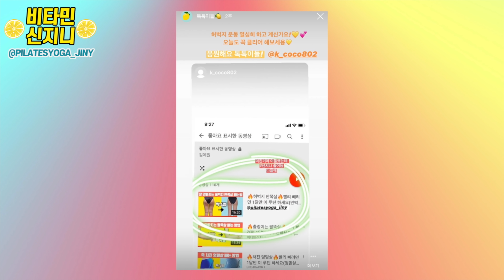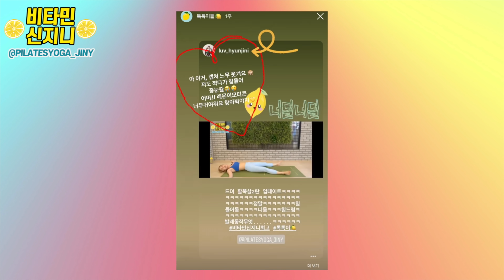🔥볼록 튀어나온 뱃살🔥단기간에 무조건 빠지는! 서서하는 뱃살폭파운동. 옆구리살도 홀쭉~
🌈Instagram으로 오시면 더 다양한 운동 동작들을 만나보실 수 있습니다!!

💕비타민신지니 2주 운동 프로그램 챌린지💕

톡톡이들이 더 효율적으로 운동할 수 있도록
허벅지,팔뚝살,뱃살,전신 등등 다양한 2주 운동 프로그램을 만들어보았습니다💕

이 영상은 2주 프로그램의 일부분이구요!
모든 프로그램은 🌈무료🌈로 제공되며
이 플랜만 잘 따라하셔도 눈에 띄는 효과를 보실 수 있으니
건강한 몸을 만들고 싶다면 참여해보시는 걸 추천드립니다💪

💕비타민신지니 챌린지 참여 방법

✔️비타민신지니와 함께 챌린지를 시작하시는 분들은 본 영상에 댓글로 참여해 주세요!
✔️'시작이 반이다' 라는 말처럼 본 영상에 댓글로 출석을 하는 것 만으로도
강한 동기부여가 될 수 있으니 꼭 출석인증을 하시는 걸 추천드릴게요💪
✔️출석을 한 톡톡이들에게 힘을 줄 수 있는 메시지 또는 하트를 통해
챌린지를 성공할 수 있게 신지니가 끝까지 응원 하겠습니다!

🔆딱 한번만 해보면 여러분들도 충분히 하실 수 있어요🔆

ㅡㅡㅡㅡㅡㅡㅡㅡㅡㅡㅡㅡㅡㅡㅡㅡㅡㅡㅡㅡ
We created a 2-week challenge plan for Good body line😊💕

Until the day we make a pretty body!
I will help you😍 Fighting💕

You can get simple exercise movements and exercise information😍!

ㅡㅡㅡㅡㅡㅡㅡㅡㅡㅡㅡㅡㅡㅡㅡㅡㅡㅡㅡㅡㅡㅡㅡㅡㅡㅡㅡㅡㅡㅡㅡㅡㅡ

❗️자주 질문주시는 통증, 오류사항❗️

✔️Q.1 부위 운동을 했는데 두꺼워졌어요!

그 부분은 일시적인 펌핑현상인데요.
우리가 허벅지를 막 때렸을 때 그 부위에 살이 불어오르듯 것과 같은 이치라고 보시면 되세요!
운동을 하면(근육을 모으면)일시적으로 혈액이 그 부위로 모이는데
접었다 폈다 하는 (수축,이완) 행동이 반복이 되면 혈액이 나가지 못하고 근육 내에 모여 있어서
일시적으로 붓기현상인 펌핑이 일어나는 것입니다!

✔️Q.2 운동을 하면 몸이 두꺼워지지 않을까요?

이 질문을 굉장히 많이 해주시는 데 간단하게 말씀드리면
무거운 무게를 들고 하지 않는 이상 여러분이 생각하시는 것 처럼 몸이 두꺼워지지 않아요! 흔히 헬스운동 하시는 분들이 근육이 두꺼운 경우가 많은데요! 그런 분들은 헬스장 내에 있는 무거운 기구들(아령과 같은)을 많이 사용하면서 운동하시기 때문이에요! 신지니채널의 모든 운동은 맨몸운동이니까 두꺼워지는 걱정을 하지 않으셔도 된답니다
운동해서 두꺼워진다면 발레리나 or 김연아 선수 몸매는 엄청나게 굵어져 있겠죠😂?

✔️Q.3 운동을 했는데 근육이 단단해졌어요😭

운동을 통해 체지방을 근육으로 바꾸면 단단해지는 건 당연해요!
흔히들 ‘근육이 단단해지는 건 두꺼워진다’ 라고 착각해서 운동을 그만두는 경우가  많은 것 같은데요! 근육이 단단해지고 있다는 것은 체지방이 근육으로 바뀌어 가고 있다는 것이기 때문에 굉장히 좋은 현상이에요!! 근육과 체지방을 똑같은 1kg라고 가정했을 때 체지방의 부피(크기)가 20%정도 더 큰데요! 그렇기때문에 체지방을 단단한 근육으로 바꿔야만 더욱 더 슬림한 몸을 만들 수 있는거에요!
단단해지는 건 좋은 현상이니 기분 좋게 생각하자구요😍!

✔️Q.4 운동을 열심히 했는데 몸무게가 그대로에요😭

이 질문에 대한 대답은 위에 질문과 연결시켜볼 수 있어요!
앞서 말씀드린 것 처럼 운동을 하면 체지방이 근육으로 바뀌게 되는데요!
운동을 열심히 해서 체지방 1kg를 근육 1kg로 바꾸면 무게는 변함이 없겠죠?!
그렇기 때문에 신지니 채널의 톡톡이들이
“언니 저 청바지는 헐랑해졌는데 몸무게는 그대로에요!!” 라는 말들이 많이 나온 것이랍니다!
위에서 말씀 드렸듯이 체지방은 근육보다 부피가 크기 때문에 몸무게는 똑같을지 언정
눈바디! 즉 몸매는 슬림해지는 것이랍니다^^
몸무게는 전~혀 중요하지 않으니
앞으로는 몸무게보다는 체지방과 근육량을 더 중요하게 생각하자구요^^!

✔️Q.5 다른 사람에 비해 효과가 느리게 나타나는 것 같아요.

마른사람/통통한사람이 있는 것 처럼 땀이 많이나는사람 / 적게나는사람,
근육이 잘생기는사람/ 안생기는사람, 근육이 질긴사람 / 연한사람
운동을 평소에 많이 한 사람 / 안 한사람 등등
여러가지 경우의 수가 있기 때문에 효과를 보는 속도는 다 다를 수 밖에 없어요😭
하지만 제가 자신있게 말씀드릴 수 있는 건 위에 말씀드린 답변들(Q2~4)처럼
조금이라도 운동을 하면 그만큼 몸의 에너지를 사용하기 때문에
체지방이 근육으로 바뀌면서 몸매가 슬림해질 수 있어요!
지금 당장 효과가 미비하더라도 포기하지 않고 꾸준히 운동을 한다면,
열심히 한 만큼 달라진 몸의 변화를 볼 수 있으니 끝까지 해보시는 걸 추천드립니다!
다른 건 어떨지 몰라도 운동은 정말 열심히 한 만큼 변화가 올 수 있어요💪!

✔️Q.6 힘들어서 속도를 따라가지 못하고
중간중간에 쉬어서 완벽하게 못했는 데 효과가 있을까요?

그럼요! 이 질문 또한 위에 말씀드린 답변들(Q.2~5) 의 연속인데요😆
먹으면 살이 찌는 것 처럼 조금이라도 움직이는 것만으로도
그만큼 우리 몸에 에너지를 사용하기 때문에 체지방이 근육으로 바뀌면서
살이 빠지는 데 도움이 될 수 있어요😊!
그러니 처음부터 무리하게 제 속도에 따라오지 않아도 괜찮으니
끝까지만! 완주 한다는 생각으로 꾸준히 운동을 진행해보세요!
그러면 2주 뒤에는 끝까지 영상을 할 수 있는 체력이 길러지고
눈에 띄게 달라져있는 나의 몸을 보실 수 있을거에요💪

✔️운동을 할 때 뚝뚝 소리가 나는 경우

우선 관절에서 소리 나는 이유에 대해서는 의학계에서도 정확히 규명 된 건 없는데요😭
뼈가 부딪힐 때 인대or건이 미끄러지면서 관절안에 있는 기포가 터져 소리가 나는거라고 이야기를 하고 있습니다!
일단은 제가 직접 보지 않은 상황이라 정확한 솔루션을 드리기가 어렵지만
대다수의 의견을 통합해보면  통증이 없다면 괜찮다고 보고 있고 있으며
통증이 있다면 전문가의 진단을 받아보는 걸 추천드립니다!
통증이 있는 데 아픈 걸 무시하고 무리하게 하게되면
나중에 염증이 생길 수도 있으니 꼭 주의하셔야해요💪

✔️Q.7 어느 부위운동을 하는 데 다른 곳에 힘이 들어갈 경우.
예1) 허벅지안쪽 운동하는 데 앞벅지에 힘
예2) 팔뚝살 운동을 하는 데 어깨에 힘

-일단 제가 ‘영상에서 말씀 드리는 주의사항’을 그대로!! 지키면서 했는데도 불구하고
다른 부위에 힘이 들어가는 건 여러가지 이유가 있는데 크게 봤을 때는
그 부위에 기초적인 근력이 부족하거나 or 체형의 문제일 가능성이 있어요!
예를 들어 팔뚝운동을 하는데 어깨에 힘이 들어가거나 ,안벅지운동을 하는데 앞벅지에
어느정도 힘이 들어가는 건 근육이 다 연결이 되어 있기 때문에 당연한거구요!
아주 최소한의 근력조차도 없으면 좀 더 힘이 들어가는 경우가 있어요!
이런 경우에는 꾸준히 하다보면 자연스럽게 근육이 형성되어 괜찮아질 수 있답니다!
그 외에 체형적으로 문제가 있으면 타겟으로 하는 부위에 자극이 제대로 가지 않을 가능성이 있기 때문에
그런 경우에는 오프라인 운동센터를 가서 교정을 먼저 하시는 걸 추천드려요!

비타민신지니 내의 운동들은 그 부위에 집중적으로 자극을 주게 하기 위해서
동작을 구성할 때 정~말 오랜시간동안 직접해보면서 쉬운 동작들만 선별한답니다.
만약 제가 알려드리는 동작을 하는데 다른 부위에 힘이 들어간다면
어느 운동을 하셔도 다른 부위에 힘이 들어가는 건 똑같으실거에요😅!!

ㅡㅡㅡㅡㅡㅡㅡㅡㅡㅡㅡㅡㅡㅡㅡㅡㅡㅡㅡㅡㅡㅡㅡㅡㅡㅡ

0:00 운동소개
0:26 1번째 동작 시작
1:39 2번째 동작 시작
2:44 3번째 동작 시작
3:49 4번째 동작 시작
4:54 5번째 동작 시작
5:59 6번째 동작 시작
7:04 7번째 동작 시작
8:09 8번째 동작 시작
9:14 9번째 동작 시작
10:19 10번째 동작 시작
11:24 11번째 동작 시작
12:29 마지막 동작 시작
13:40 스트레칭
14:36 마지막 동작 시작
15:44 마지막 인사

ㅡㅡㅡㅡㅡㅡㅡㅡㅡㅡㅡㅡㅡㅡㅡㅡㅡㅡㅡㅡㅡㅡㅡㅡㅡㅡ

*해당 썸네일은 이해를 돕기 위한 이미지입니다.